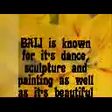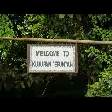Pat Burr Bali vcoflw people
Personal videos made by members of the Video Club of Laguna Woods.